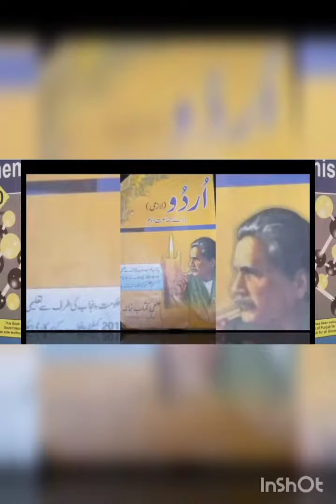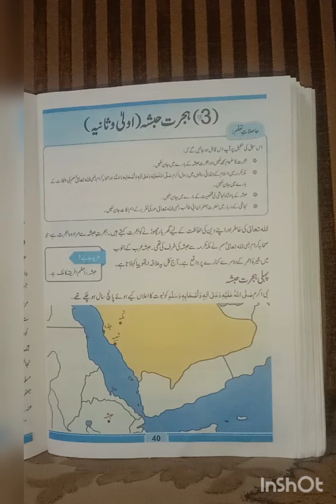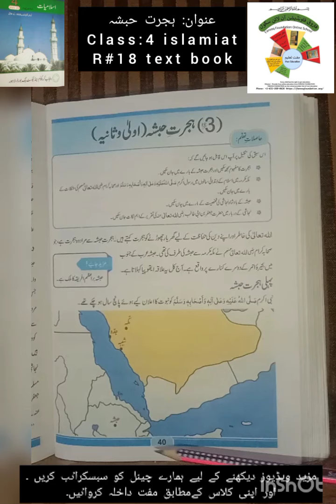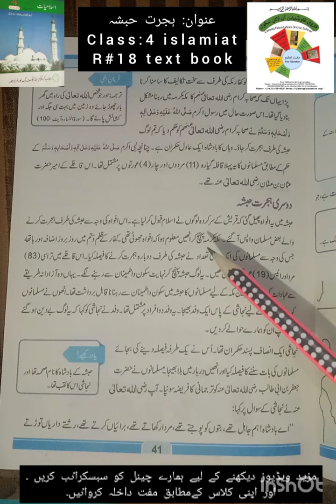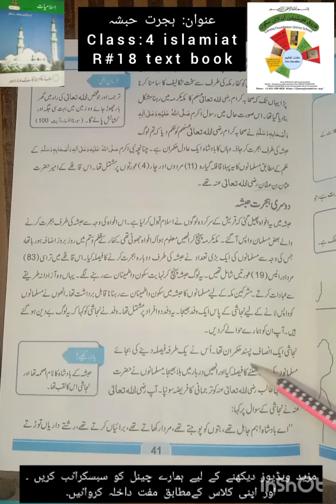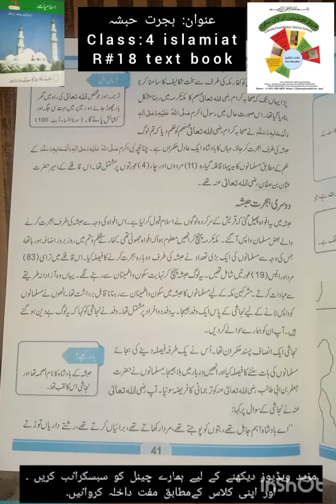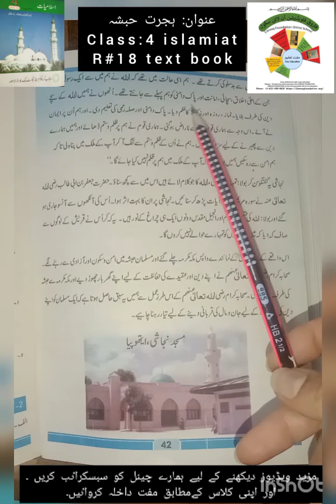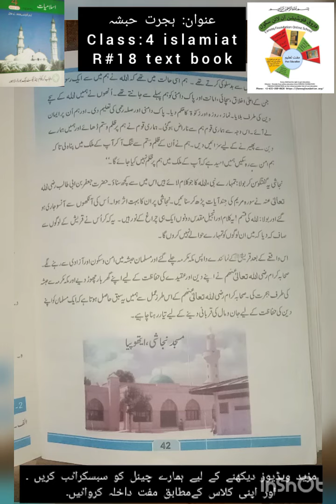R#18|CLASS 4 ISLAMYAT|HIJRAT E MADINA|UNIT#3|FAROOQ FOUNDATION ONLINE SCHOOL